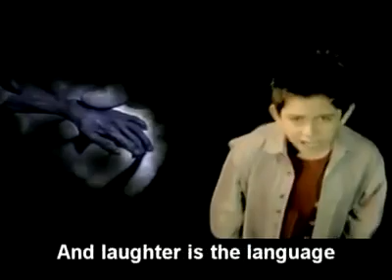Declan Galbraith , Tell Me Why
Full lyrics ; Songwriters: Ian Mackeith / Stuart Mackeith / Barry (gb) Mason

In my dream, children sing
A song of love for every boy and girl
And fields are green
And laughter is the language of the world
Then I wake and all I see,
Is a world full of people in need
Tell me why (why) does it have to be like this?
Tell me why (why) is there something I have missed?
Tell me why (why) cos I don't understand
When so many need somebody,
We don't give a helping hand
Tell me why?
Everyday I ask myself,
What will I have to do to be a man?
Do I have to stand and fight,
To prove to everybody who I am?
Is this what my life is for,
To waste in a world full of war?
Tell me why (why)
Does it have to be like this?
Is there something I have missed?
Cos I don't understand
Tell me why?
(Children)tell me why?(Declan)tell me why?
(Together) just tell me why, why, why?
Tell me why?
(Why, why, does the tiger run)
Tell me why (why, why do we shoot the gun)
Tell me why (why, why do we never learn)
Can someone tell us why we let the forest burn?
(Why, why do we say we care)
Tell me why (why, why do we stand and stare)
Tell me why (why, why do the dolphin cry)
Can some one tell us why we let the ocean die?
(Why, why if we're all the same)
Tell me why (why, why do we pass the blame)
Tell me why (why, why does it never end)
Can some one tell us why we cannot just be friends?
(Why, why do we close our eyes?)
(Why, why do the greedy lie?)
(Why, why do we fight for land?)
(Can someone tell us why cos we don't understand?)
(Why, why?)